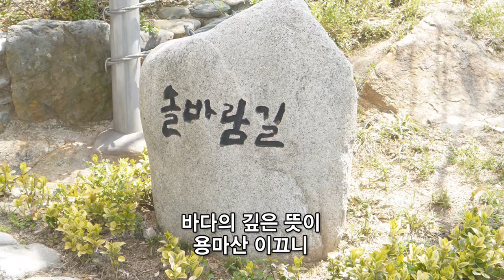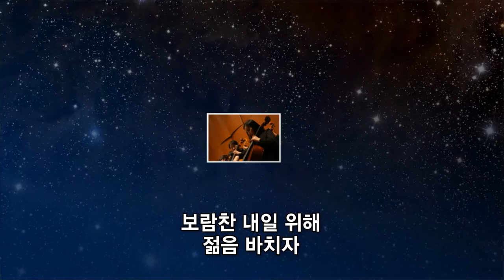[펌] 대원여고 교가 동영상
[펌] 대원여고 교가 동영상입니다. 구독! 좋아요! 알람설정! 해 주실거죠?^^